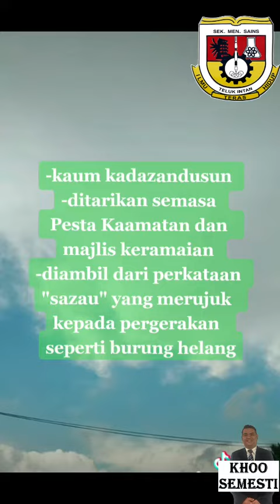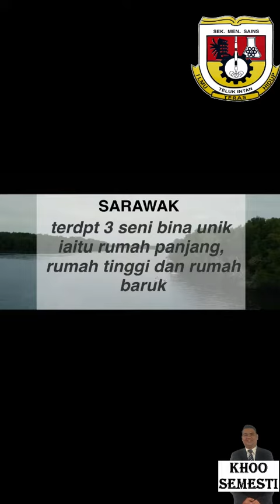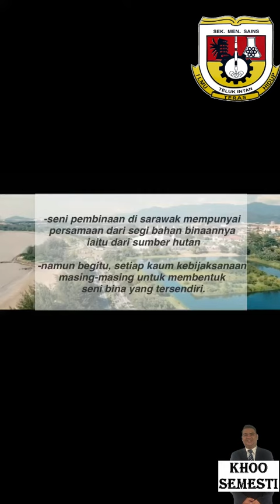Sejarah Tingkatan 2 Bab 10.4: KEUNIKAN MASYARAKAT BUMIPUTERA SABAH DAN SARAWAK